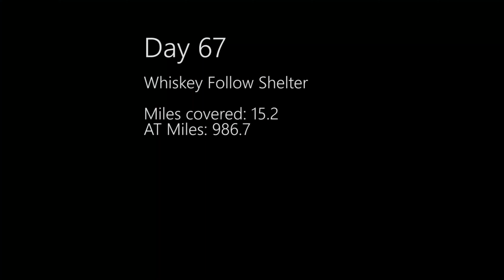Appalachian Trail 2019 Day 67 Virginia (4K)Forest out of Front Royal to Whiskey Hollow Shelter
Nice Forest just south of Front Royal VA. Nibbles talks about the Front Royal Basecamp hiker lounge.